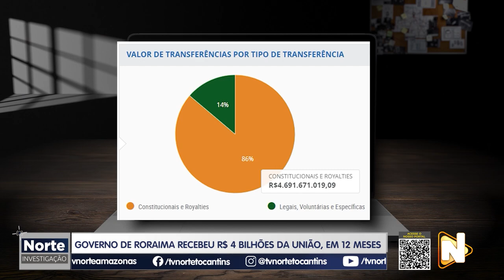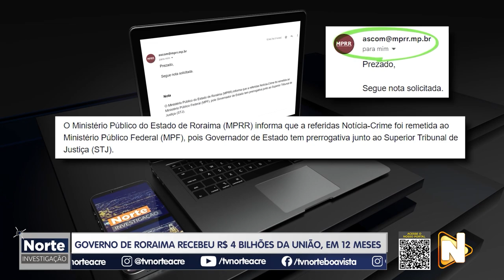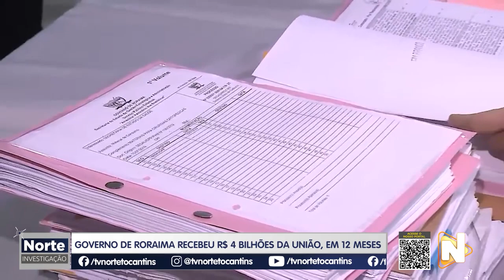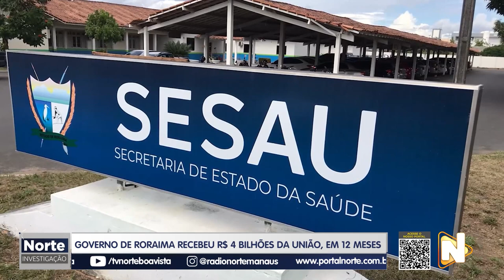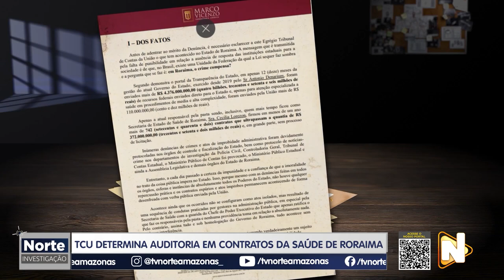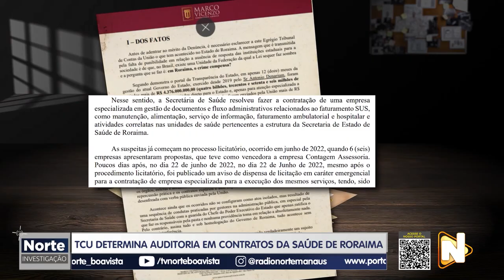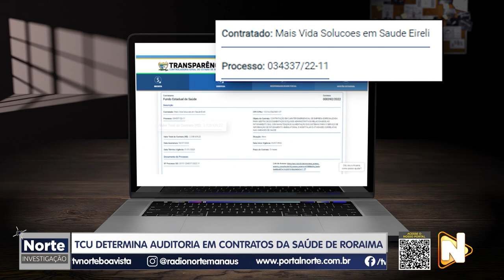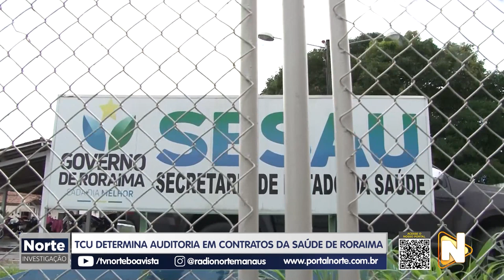NORTE INVESTIGAÇÃO - 15.07.23 - GOVERNO DE RORAIMA RECEBEU R$4 BILHÕES DA UNIÃO, EM 12 MESES.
Neste sábado nós vamos mostrar detalhes sobre as apurações do Tribunal de Contas da União em contratos firmados pela Secretaria de Estado da Saúde de Roraima.

Em 12 meses, a pasta firmou mais de 700 contratos, sendo 61 deles com dispensa de licitação